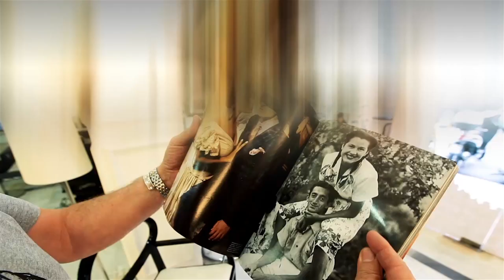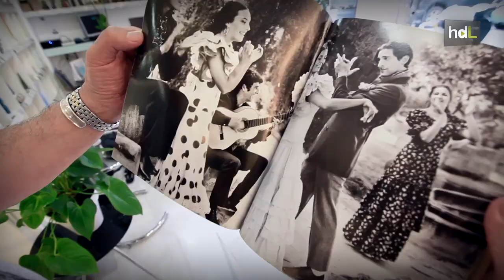HDL Antonio Panizza, un estilista casado con el cine y enamorado de la fotografía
Antonio Panizza es director y estilista de su propia firma, Panizza Stylist, en Granada. Después de haber dado el "sí quiero" al cine, no ha podido dejar este mundo que le recompensó con un Goya en 1998 por su trabajo como peluquero en la 'La niña de tus ojos'. Ha trabajado con reconocidos directores del panorama nacional, como Almodóvar y Trueba, e internacional, como Roland Goffé.